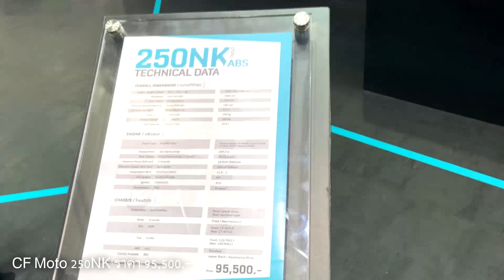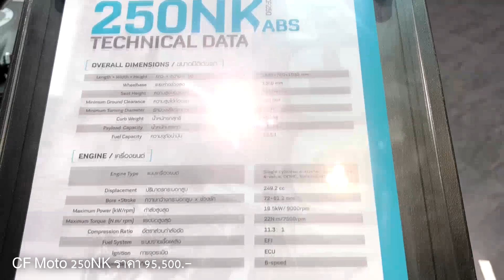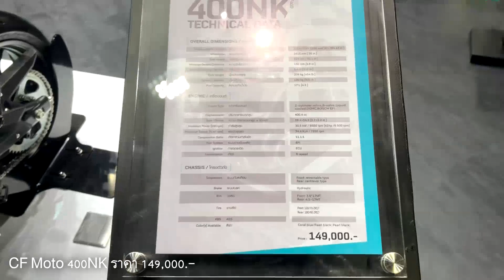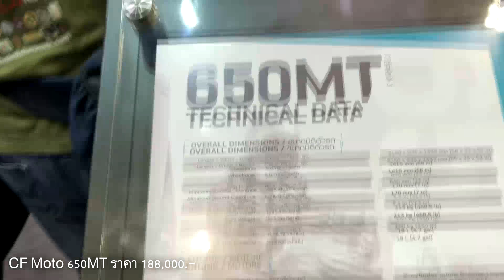Review CF MOTO 250NK 400NK 650MT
The legend evolves, with new hard-hitting styling cues, more power and even more value.The NK houses a responsive 650cc in-line twin, matched with KYB suspension, comfortable rider ergonomics and new LCD display NK is here to embrace new possibilities.LAMS approved, two-year factory warranty available in two models 650NK and 650NK ABS.Responsive 650cc, twin-cylinder, liquid-cooled engine with DOHC, 6-speed transmission.Braided brake lines with optional continental ABS for safer stopping. Twin disc 300mm front brake & 240mm rear.Superior performance with proven Bosch EFI, easy to read backlit LCD for clear visibility.Low seat height, aggressive styling & a powerful twin-cylinder engine.Sports and Economic map switch.

Heritage inspired in the CF MOTO NK, the lightweight 250NK has an ideal and agile stearing with a powerful and stable engine. Its single-cylinder engine offers excellent fuel efficiency. Inheriting the NK family genes, it’s sporty, maneuverable and easy to handle. What you get is a bike that’s easy to put your feet down on the road at any stoplight and then blast to ride the moment it turns green, all at a price you will approve.
Start your street riding passion here. Ride stress-free and relaxed through the streets with the 250NK and chase the rhythm of your heart! The exquisitely-engineered sporty 250NK inherits the outstanding DNA designed from the CFMOTO naked bike family. A clean-cut and clear outlook matched with a short and upward tail makes a sharp and compact body. The outer line of the fuel tank is a great match with your riding position. LED lights are applied to illuminate your ride through the night. The tail lights, turning lights and parking lights feature clearer indicating effects, with both a longer service life and environmentally friendly. With the unique NK headlight, you will even at night, not find it hard to be noticed. The technological TFT display tells you everything and gives you timely feedback in an easy glance. You can choose between rain mode and sport mode, which can also be effectively switched over automatically according to the changes in the light intensity.

LIVE - RIDE - TRAVEL with CFMoto's 650MT Adventure TourerThe new 650MT boasts a number of improvements over its predecessor, creating a true adventure tourer.
Based on the proven platform of the 650NK, the 650MT is for the rider who prefers to take the long way home.
Powered by CFMoto’s popular 650cc parallel twin with Bosch EFI, gives the MT a responsive and usable power band, perfect for a diverse range of riding and rider skill levels.Key improvements focus on rider comfort and enhanced touring features.These include, crash bars, designed to protect the main fairings and engine side cases. Made out of steal, powder coated in black and neatly provides an extra layer of protection whilst enhancing the bikes overall road presence.
Redesigned windscreen and new addition of side wind deflectors to aid rider comfort when in the saddle at highway speeds for long periods of time.
New integrated handguards provide protection and tie into the new styling.
The new 650MT’s aggressive new look, enhanced features and great bang for buck value, is sure to be a crowd pleaser.
Optional extras are available and include 41 litre black aluminium panniers or an 820mm 'low seat' to reduce the standard seat height. For further information on these contact your CFMoto dealer.